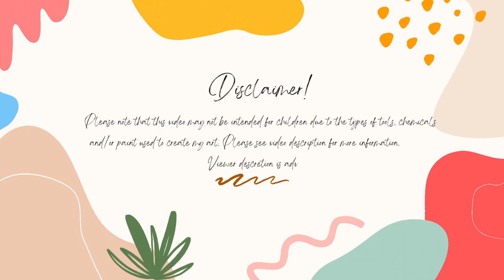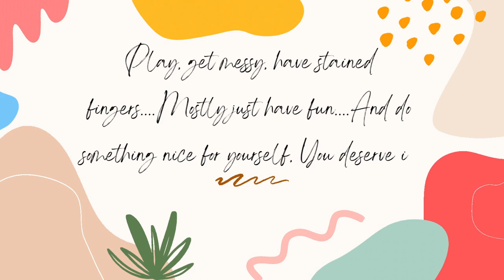My Week In Review 8-25-24 To 8-31-24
The Box I used